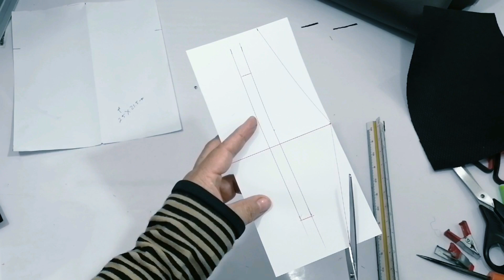fácil bandolera para hombre paso a paso